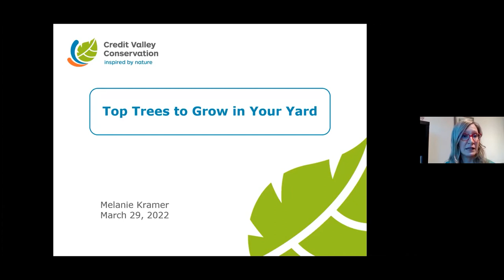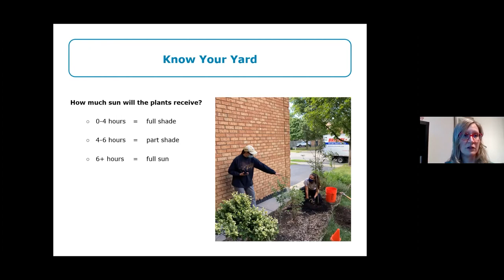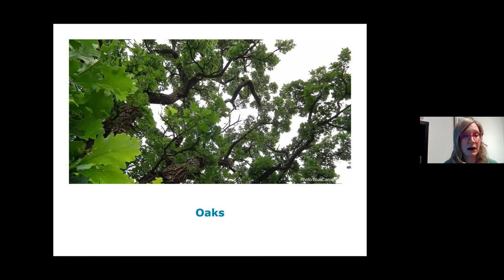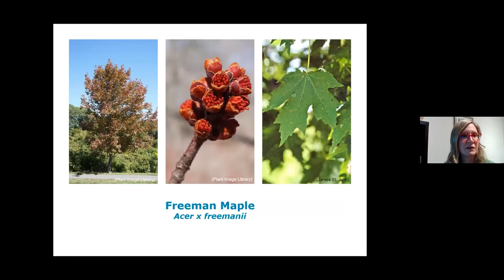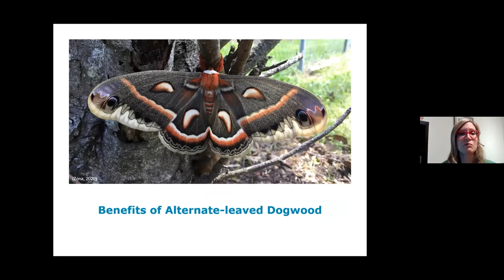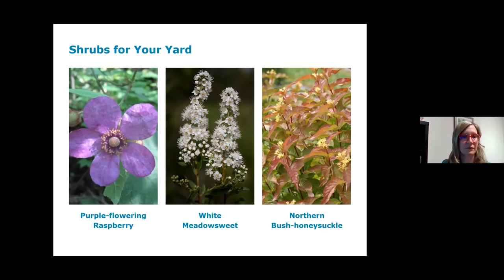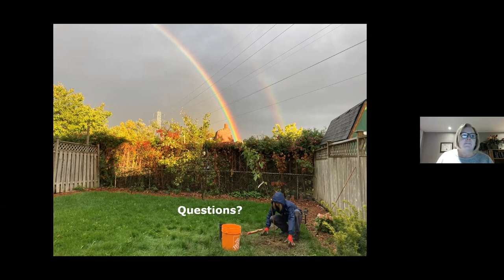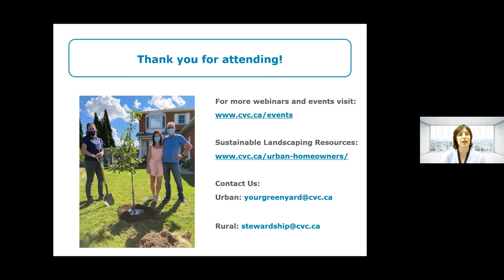Halton Hills Lecture Series: Top Trees for Your Green Yard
Melanie Kramer discusses the best native trees for curb appeal, habitat, shade and fall colour. Learn what trees will work best in your yard and what to grow with them.

Melanie Kramer is the Senior Coordinator of Sustainable Home Landscapes at Credit Valley Conservation, where she leads the Your Green Yard program to promote the beauty and importance of sustainable landscaping. Melanie’s vision is to see all home gardens and landscapes helping to maintain a healthy, climate-resilient environment while flourishing with local, native trees, shrubs and wildflowers.